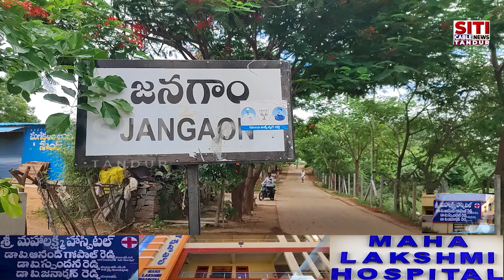జనగాం గ్రామంలో పాత కక్షలతో ఓ వ్యక్తిపై దాడి